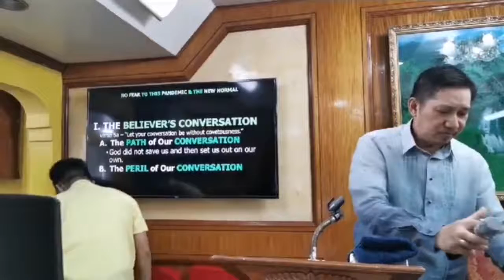NO FEAR TO THIS PANDEMIC & THE NEW NORMAL - Hebrews 13:5-6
God's Grace Baptist Church
LORD'S DAY MORNING WORSHIP SERVICE
via FB Live Streaming

NO FEAR TO THIS PANDEMIC & THE NEW NORMAL
Hebrews 13:5-6
[5] Let your conversation be without covetousness; and be content with such things as ye have: for he hath said, I will never leave thee, nor forsake thee.
[6] So that we may boldly say, The Lord is my helper, and I will not fear what man shall do unto me.